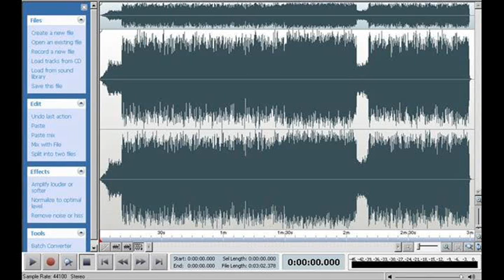Black Sabbath falling off the edge of the world